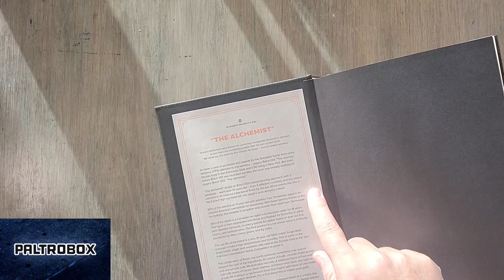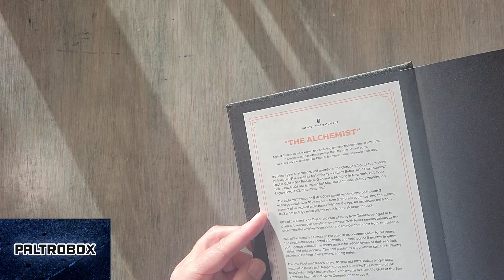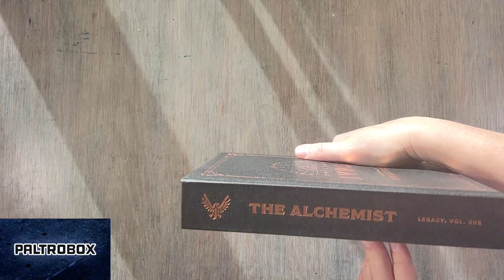Paltrobox #426: Monster Energy, Jypsi, Eric Church, John Varvatos & Cutwater Spirits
We here at Paltrowitz HQ get sent a lot of packages, and sometimes the process of unboxing them can be fun as enjoying what's inside. This episode features a look at items from @MonsterEnergy, jypsi @ericchurch), @johnvarvatos and @cutwaterspirits.

Reviews by Darren and Melissa Paltrowitz. Theme song by Steve Schiltz. Artwork by Efrain Calderon Jr. All products were received in September or October 2024. Part of a round-up of "Paltrobox" videos featured on Paltrocast.com.

More on Darren Paltrowitz & the "Paltrocast," now airing regularly via 150+ stations and all key podcast providers: